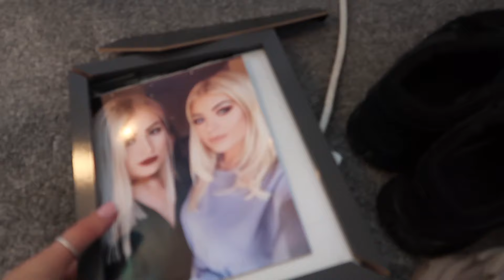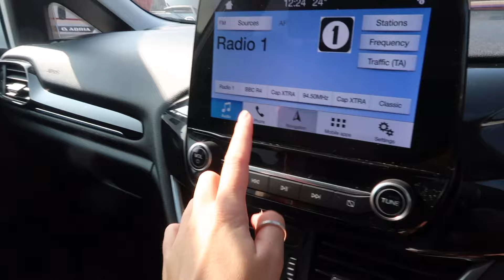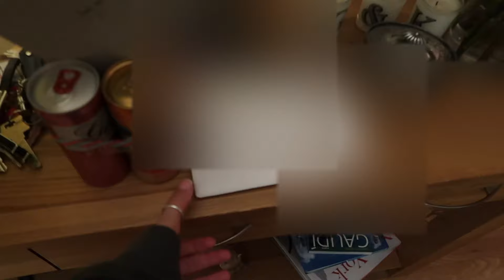SPEND MY LAST DAY AS A 25 YEAR OLD WITH ME, A CATCH UP & CHILL VIBES | AMY COOMBES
Hey babiessss, Welcome to another daily vlog I know you guys love these so will defo be doing more!! Spend my last day as a 25 year old with me, omg I can't believe i'm 26!!! Birthday vlog will be up this week!!

If you did enjoy this video please don't forget to hit the thumbs up button and subscribe, follow me on Instagram to see more from me and get involved in future vids & I will see you in my next video, thank you so much for watching I love youuuu x x x x